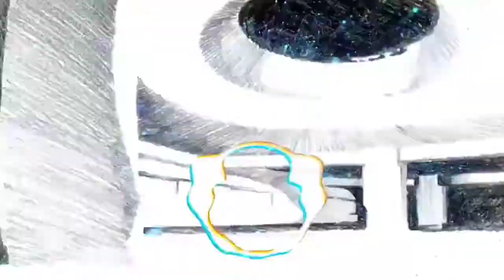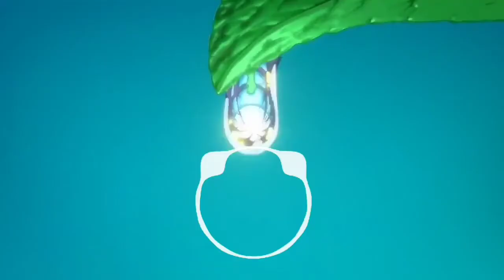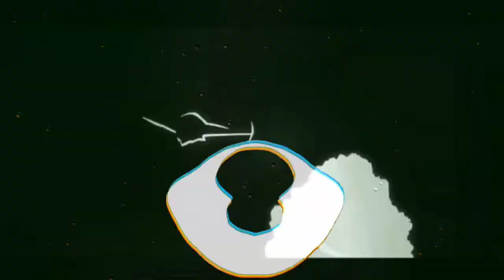✨Nightcore Edition - Top 10 Most Popular Songs by NCS ✨ Best of NCS ✨🔥 NCS Nightcore ✨🔥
00:00 - 1. 🎶Nightcore - Adventures🎼
02:20 - 2. 🎶 Nightcore Facading Walk Away🎼
05:00 - 3. 🎶Nightcore - Emotions In Dance🎼
08:50 - 4. 🎶Nightcore - MAYDAY🎼
12:13 - 5. 🎶Nightcore Make Me Move🎼
14:35 - 6. 🎶Andromedik - Let Me In🎼
17:58 - 7. 🎶Nightcore - Stronger🎼
20:33- 8. 🎶Nightcore - Bring Me To Life (Teminite The Arcturians

24:09 - 9. 🎶Nightcore Its different Shadows feat Miss Mary 🎼
26:44 - 10. 🎶Nightcore- Time To Talk 🎼

✔️The purpose of the channel is to bring nightcore songs with a light edit touch to destress is like a vibe 😁

✔️Intuito do canal é trazer músicas nightcore com leves toque de edite para desistressar é curti uma vibe😁